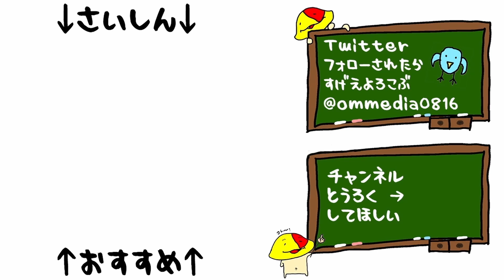#12 面白すぎる2週目をお届けします「マイネリーベ ~優美なる記憶~ 」[乙女ゲーム][PS2]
ルーイ様……それ……テロ……

2004年09月22日 発売 PS2「マイネリーベ ~優美なる記憶~」

マイク N/D767a